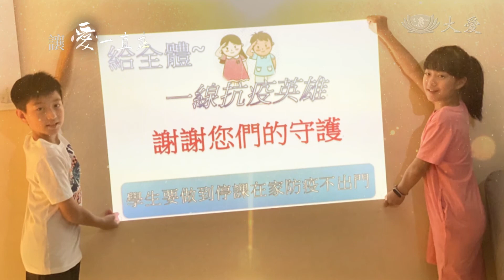【世界充滿愛】讓愛一直在 環保志工楊喜靜的祝福